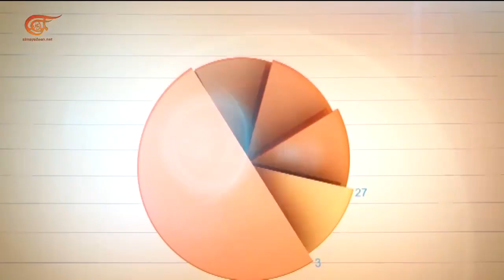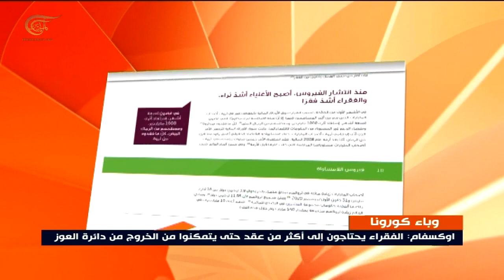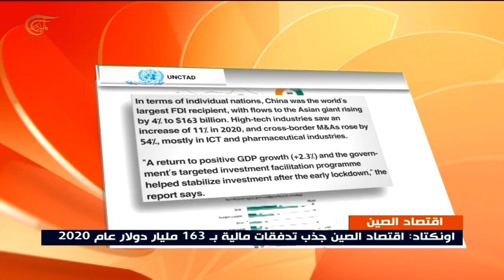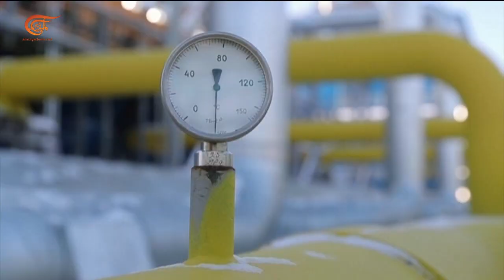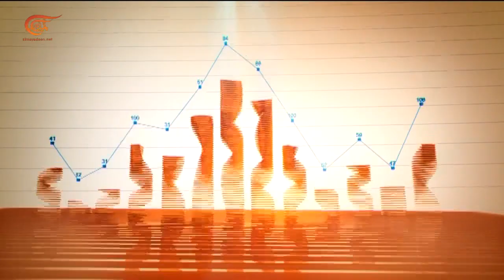النشرة الإقتصادية | 25-01-2021